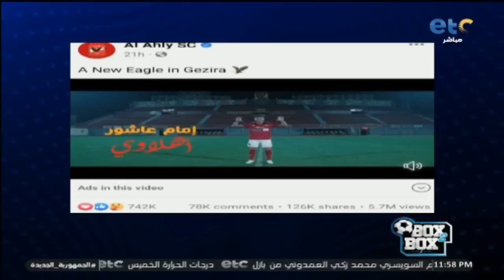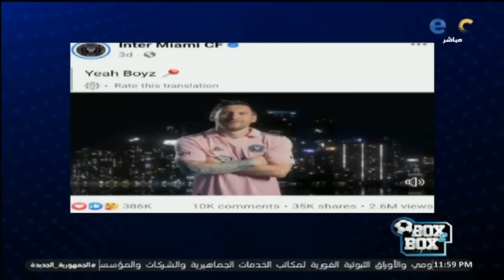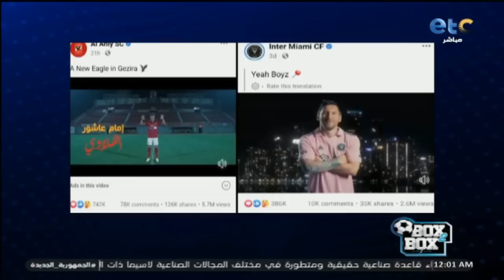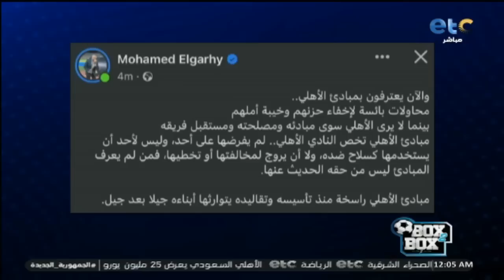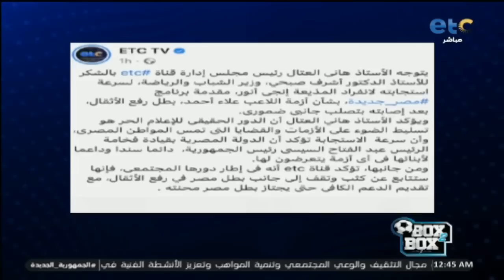الحلقة الكاملة | بوكس 2 بوكس مع محمد شبانة وحوار مع احمد الخضري و محمد عبدالجليل 19-07-2023